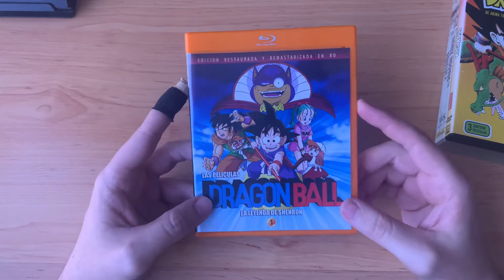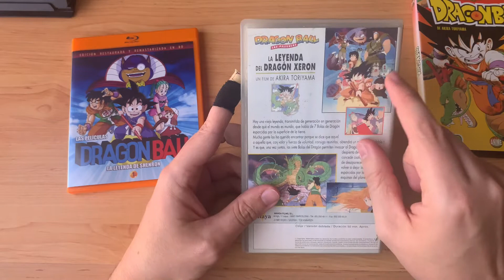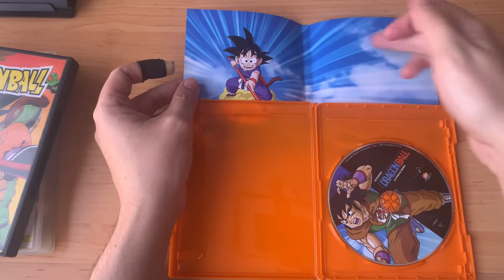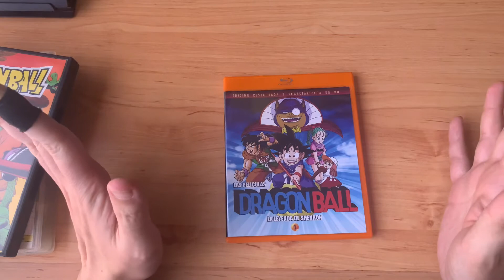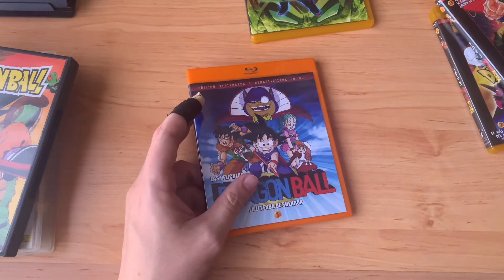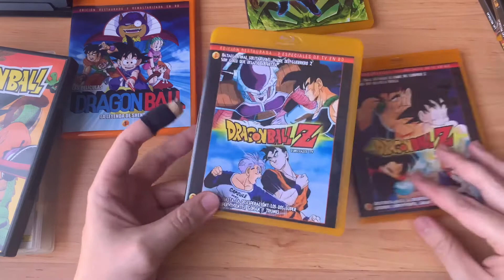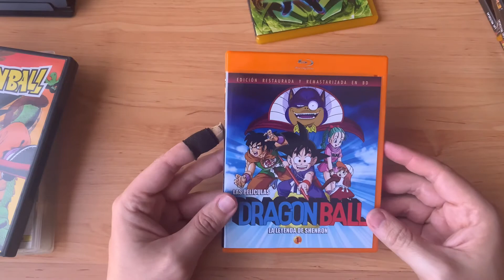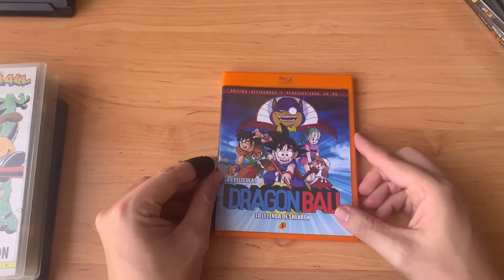Dragon Ball La Leyenda De Shenron Bluray 2021 Comparativa